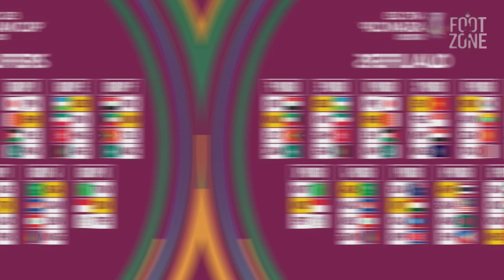youtube video #-BFR2L1EtYw